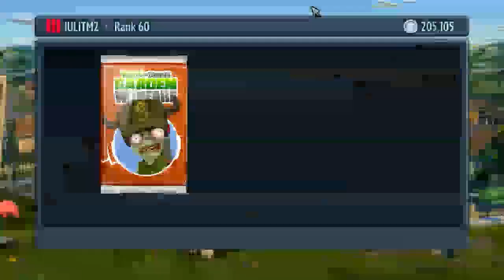1 MILLION COINS! - PvZ Garden Warfare